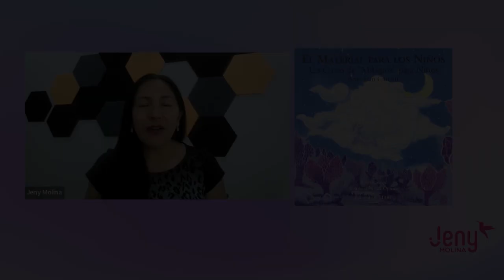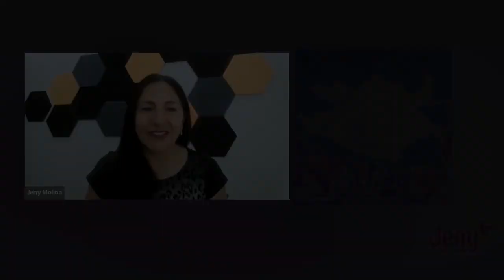UCDM para adolescentes: CAPÍTULO 1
Guía de Salvador para una vida mejor.
Lo siento, perdóname, gracias, te amo.